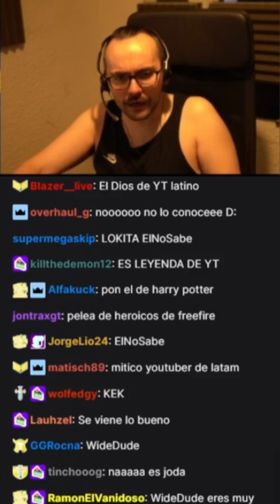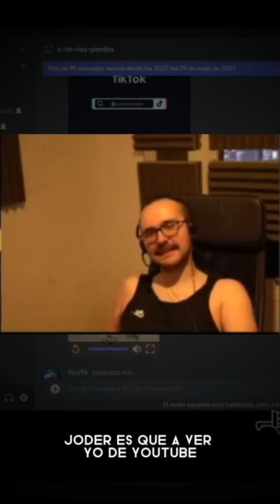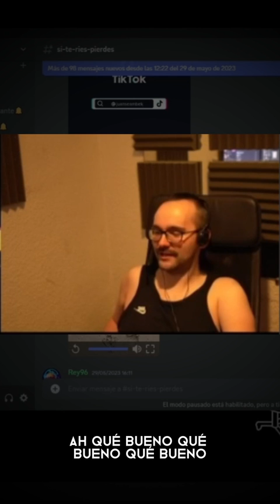XOKAS NO conoce al BANANERO 🍌🍌SAPEE...😂😂elxokas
📣Apoya el canal comprando a traves de mi link de afilidado de AMAZON :
 GRACIAS 😀

🚀 Objetivo del Canal:
 🏁META:50K🏁

📅 Programación:
   VIDEOS Y CLIPS TODOS LOS DIAS !!

🎥 Tipos de Contenido:
   EDICIONES DE LOS MEJORES MOMENTOS EN DIRECTO 🔴